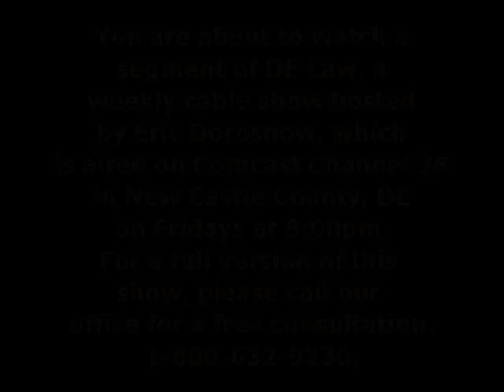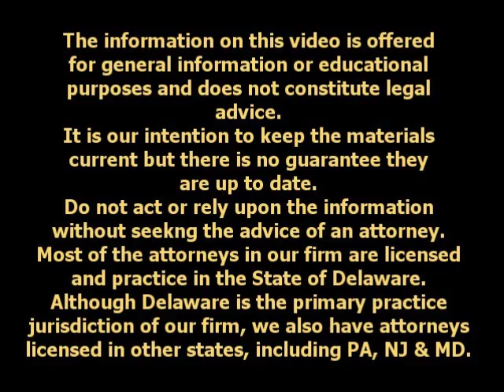DE Law Orthopedics 1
Since 1978, the Law Offices of Doroshow, Pasquale, Krawitz & Bhaya have been dedicated to providing affordable legal services to the community. We offer a common sense approach in handling your case, and easy, open communication with our attorneys and staff.

From its inception as a small, two-attorney office in Wilmington, Delaware, the firm has grown into a full service law firm with 20 attorneys practicing in 6 suburban locations throughout Delaware. Our offices are conveniently located in Elsmere, Bear, Dover, Millsboro and Milford.